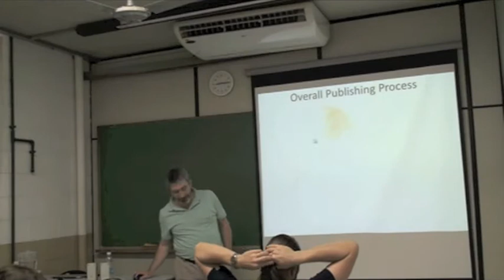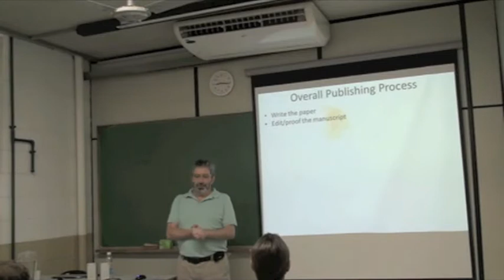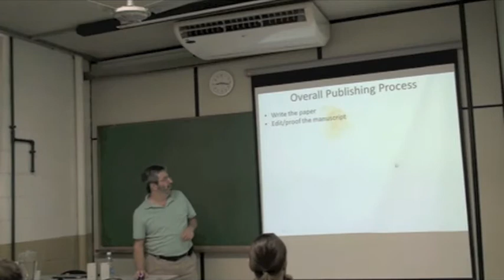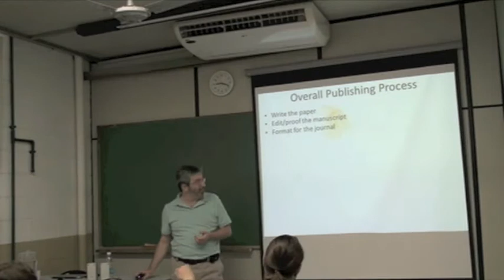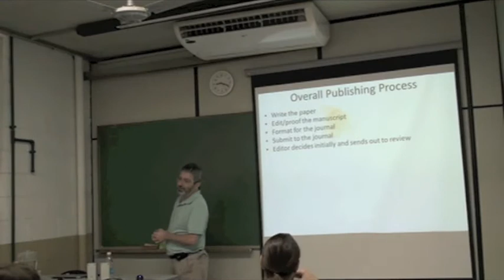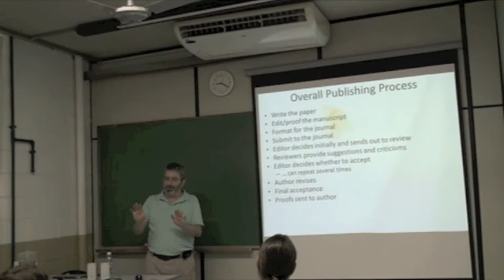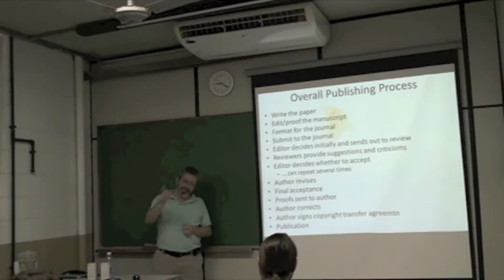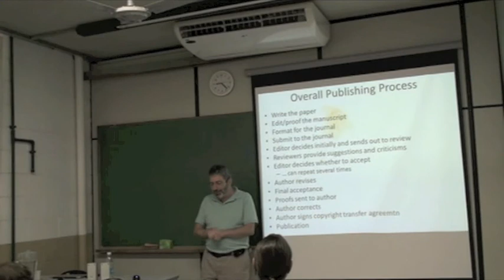Biodiversity Informatics Training Curriculum: Publication Class 1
In Portuguese. Introduction to a one-day course on how to publish scientific results. This particular segment lays out an introduction to the entire process, and sets the scene for the remainder of the course.